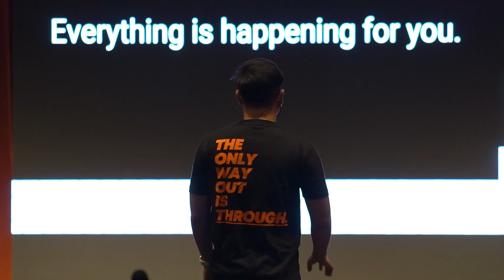Everything was meant for you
hi